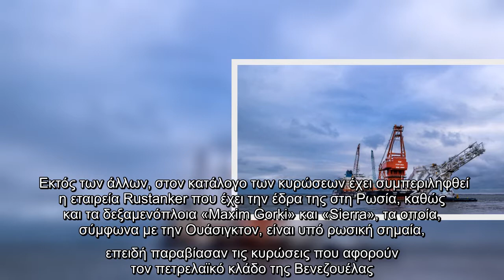Οι ΗΠΑ επέβαλαν κυρώσεις στο «Fortuna» που κατασκευάζει τον αγωγό φυσικού αερίου Nord Stream2